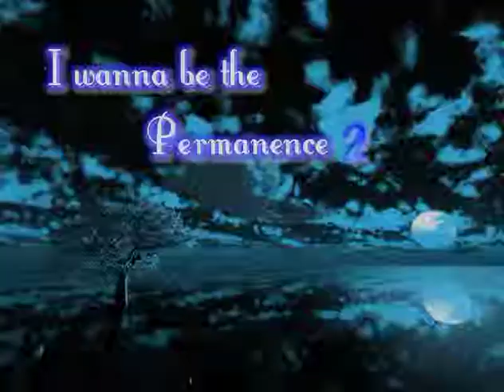I wanna be the Permanence2 #22 EX耐久-1 初音ミク 【恋愛フィロソフィア】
これで、パマネ2は更新待ちです!
気長に待ちましょうｗ
耐久の最後のは、セーフだったのかなｗ

死亡回数とタイム
死亡回数:2019回
タイム:8:55:30

とりあえず、ここまでの結果です。